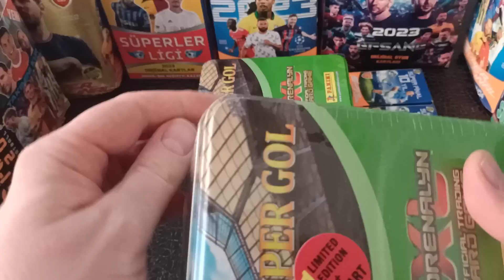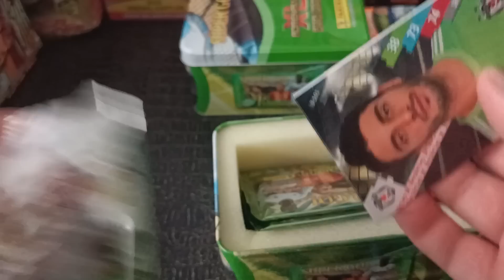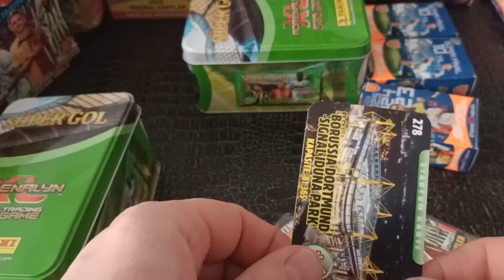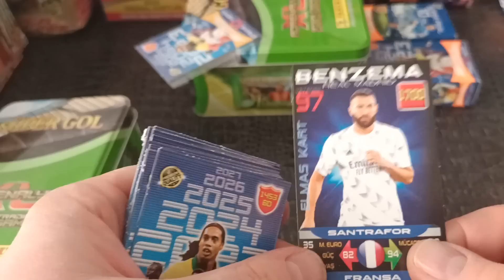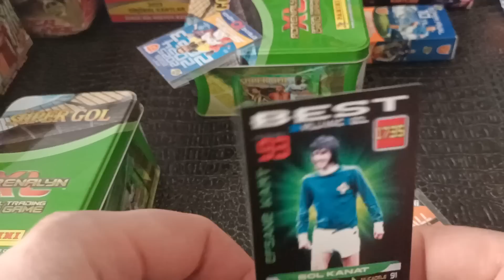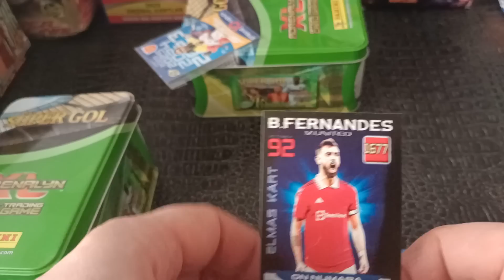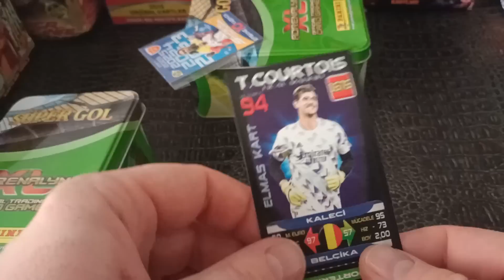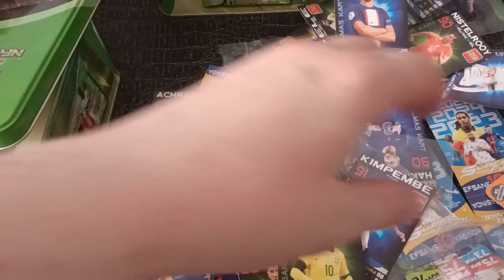Kolleksiyonluk Futbol Kartlarını Açtım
Futbol Kart Açılışı ; E futbol Futbol  kartları VS Süper Final Kartları
futbol kart

 futbol kart açılımı

baba merhaba
kart
süper final kartları

futbolcu kartları

süper final kart açılımı

futbol kartları

kart açılımı fifa

futbolcu kart açılımı

futbol kart

futbol kartı açılımı

2023 futbol kartları

futbol kartı

kart açılımı

kart açılımı futbol

süper final

futbolcu kartı

2023 kart açılımı

kart açılışı

futbolcu kartı açılımı

oyun kartları

super final kart

futbol kartları açılımı

kart futbol

oyuncu kartları

futbol

futbol kart açılışı

dünya kupası kartları
futbol kartları 2023

ronaldo

dünya kupası kart açılımı

futbolcu

kart açılışları

kartları

patiyoloji

futbol kart videoları

maç kartları

süper final kart

2023 kart

2023 kartları

dünya kupası çizimi

futbol kartları açılışı
futbolcu kartları kadir kuru

kuzey yanık

patiyoloji kart

süper final 2023
süper fi̇nal

2023 dünya kupasi
efootball 2023 kart açılımı

shorts

shorts tiktok

shorts video nasıl yapılır

shorts futbol

futbol kart oyunu sesegel

futbol kartali

futbol kartı fikri kereviz

futbol kart açılımı sesegel

futbol kart açılımı

futbol kartları

futbol kartı açılımı

futbol kartı

futbol kart dünya kupası

futbol kart shorts

futbol kart açılımı fifa

beyaz futbol valencia kırmızı kart

salih dursun kırmızı kart beyaz futbol

hastalık bu futbol yeşil kart

enner valencia kırmızı kart beyaz futbol

futbolda kirmizi kart cezasi

sesegel çoçuk futbol kart oyunu

futbol kart dergisi

futbol kartı fatih terim

futbolcu kart açılımı fifa

fifa futbol kart

fikri kereviz futbol kart

futbolcu kırmızı kart gösterdi

futbolda sarı kart gerektiren durumlar

ggo futbol kartal vuruşu

fikri kereviz futbol karti

kuzey yanık futbol kart açılımı

futbol kırmızı kart

e futbol 2022 kırmızı kart

football mario kart

e futbol 2022 mobile kırmızı kart

mario kart futbol

futbol kart oyunu

futbol kart oyunu nasıl oynanır

futbol kart oyunları

futbol kart oluşturma

futbol kart oyunları nasıl oynanır

futbol kart oyunları oyna

futbol kartı oyuncak abi

futbol kart patiyoloji

sesegel futbol kart oyunu

sesegel futbol kart açılımı

futbol kırmızı kart türkiye

futbol vs kart

z futbol

futbol kartları

futbol kartı

futbol kartları 2023

futbol kartı 2023

futbol kartları süper final

futbol kart oyunu

futbol kart açılımı

futbol kartı nasıl oynanır

futbol kart albümü

futbol kart kutusu

futbol kart anlamları

futbol kart koleksiyonu

futbol kart kuralları

futbol kart yapma

futbol kart kitabı

futbol kart açma oyunu

futbol kart açılımı oyunu

futbol kart açılımı videoları

futbol kart açılımı videosu

futbolcu kart açılımı

futbol kartları all star

futbol kartı açılımı 2022

kart açma oyunu futbol

futbol efsane 2023 yeni sezon futbolcu kart 400 adet

kart açma futbol

futbolarena kart

futbolda beyaz kart

bir futbol maçında kaç kırmızı kart görebilir

beşiktaş kart futbol

futbol kart cezaları

futbol kart ceza puanı

futbol kart ceza kuralları

futbolda kart ceza puanı nedir

futbolcu kart

futbol ceza kartları

futbol kırmızı kart cezaları

futbol sarı kart cezası

futbolda sarı kart cezası nedir

futbolda sarı kart cezası nasıl

futbol sarı kart cezaları

sarı kart cezası futbol

kart cezası futbol

futbol tarihinde en çok kırmızı kart gören oyuncu

futbol kart dosyası

futbol kart defteri

futbol kart dergisi

futbolcu kart dosyası

futbol kartı dosyası

futbol kartları devlerin savaşı

futbol kartı dünya kupası

futbolcu kartları d&r

futbolcu kartları dergisi

futbolcu kartı dosyası

futbol kart eski

futbol kartları eski

futbolcu kartları eski

futbolcu kartı eski

futbolcu kartları ekşi

futbolcu kartları euro 2020

futbolcu kartları eksi sozluk

futbolcu ekran kartı

100 futbol efsane kart

efsane futbol kart

e futbol kartları

e futbol kartları 2023

eski futbol kart

bir futbol takımı en fazla kaç kırmızı kart görebilir

elektronik kart futbol

futbol kart fiyatları

futbol kartları fifa 365

futbolcu kartları fifa

futbolcu kartı fifa

futbol sarı kart faul

futbol kartı süper final

gs fb kadın futbol maçı kırmızı kart

futbol kart görme sebepleri

futbolcu kartları galatasaray

futbolcu kartları gittigidiyor

futbolda kırmızı kart gerektiren durumlar

ggo futbol kart

ggo futbol kartları

ggo futbol kartı

ggo futbol kartları nerede satılır

rüyada kırmızı kart görmek football

ggo futbol myth kartı

kart futbol

kart futbol oyunu

futbol kart puanı nedir

futbolda kart puanları

futbol kart hileleri

futbolcu kartları - hepsiburada

futbolcu kartı hazırlama

futbol hakem kartları

h ile futbol kulübü

futbol kartı yapma

futbol kartı oyunu